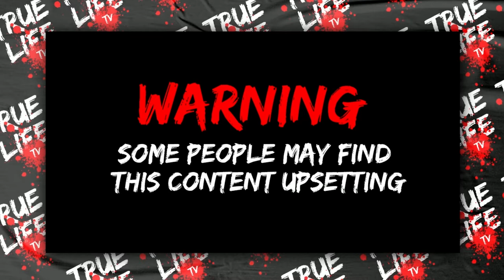Man Assaults Police Officer With Ammonia In Shocking Bodycam Footage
This video will show the bodycam footage of Paul Elliot Assualting 3 police officers in April 2019.